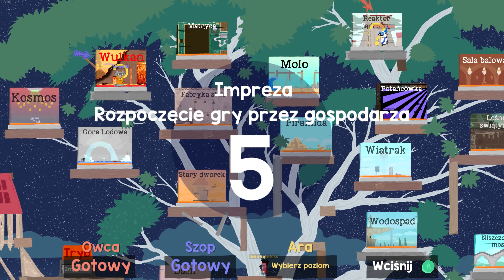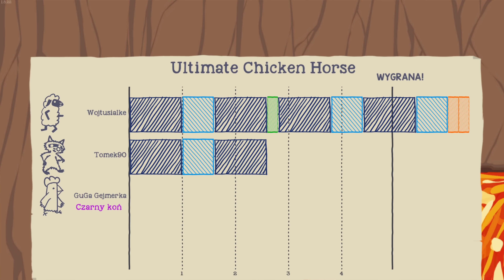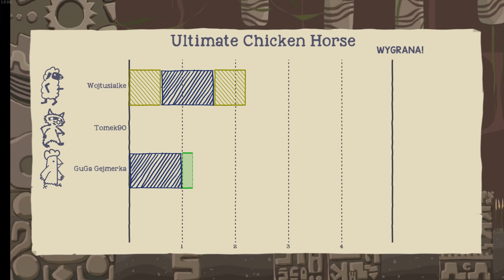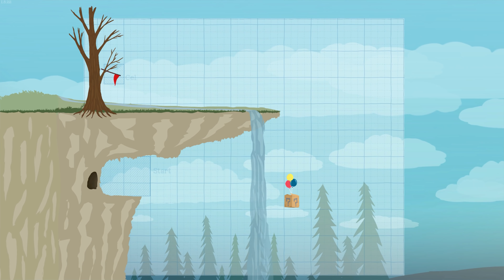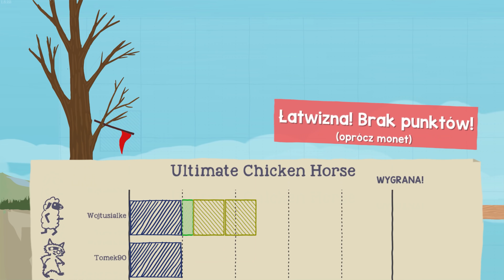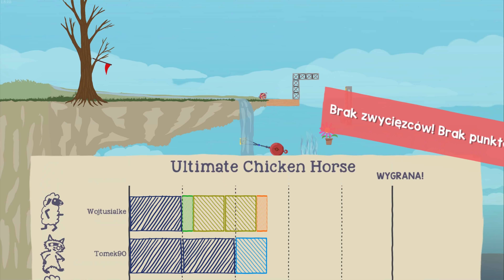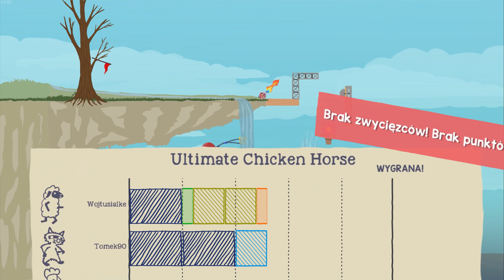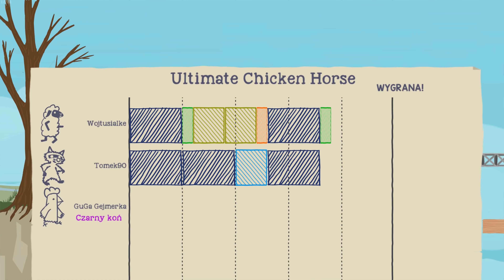BARAN! | Ultimate Chicken Horse | /w Tomek Guga